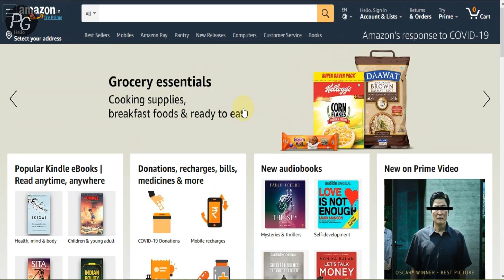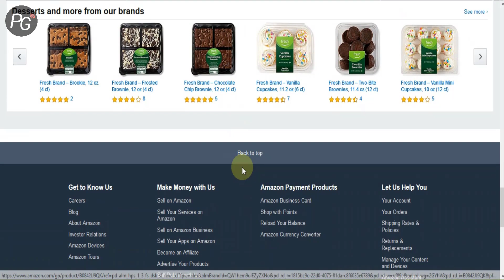Amazon Fresh India Launches Local Shops on Amazon - Grocery, Vegitables, Fruits Delivery By Amazon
Amazon Fresh India Launches Local Shops on Amazon Programme to List Local Shops as Sellers